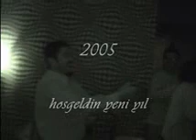Asgabat New Year Party 2005 part2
In Florida Club Second Record.